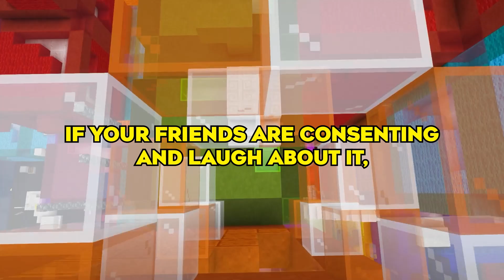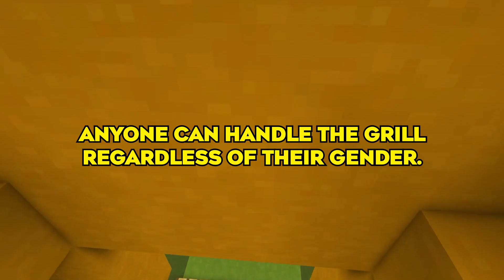Men, What’s An Unspoken, Universal Rule You All Know?